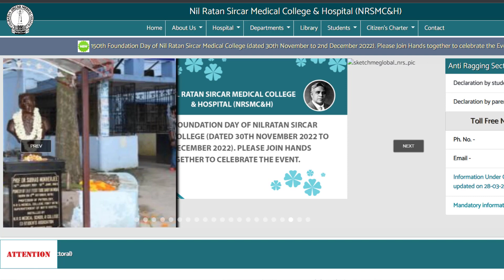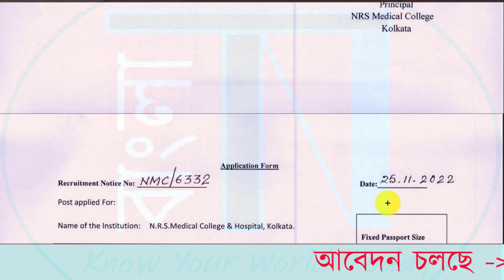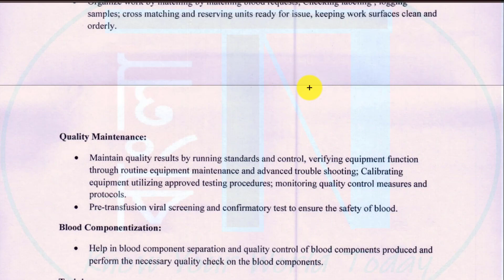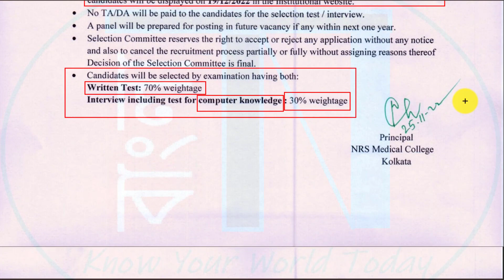👉কোলকাতার NRS Medical College & Hospital -এ নিয়োগ | New Vacancy | Download Form & Apply Now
This video is about new recruitment notice from wb health department for various post at NRS Medical College & Hospital. Check all details before apply OFFLINE for this Government Health Vacancy